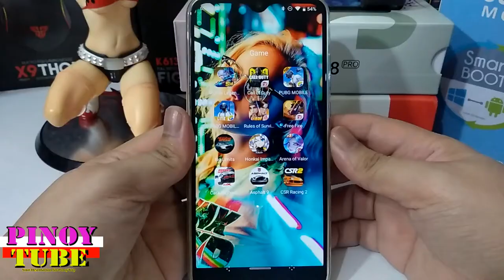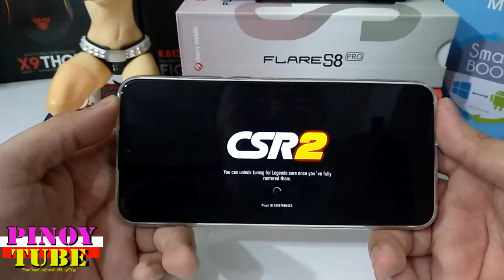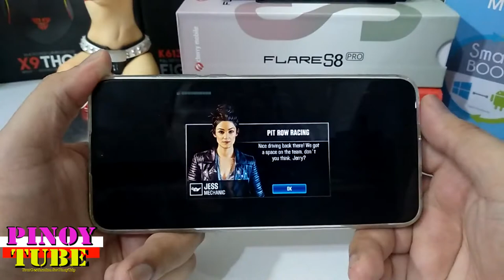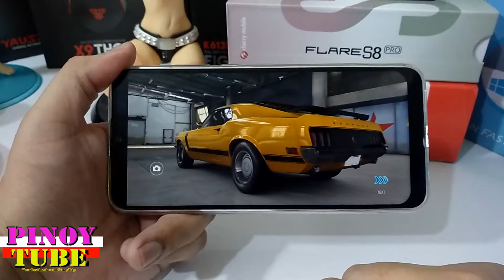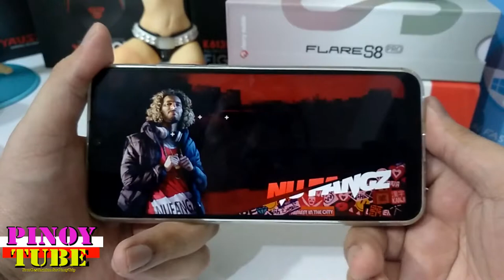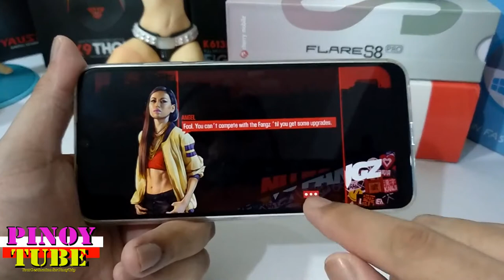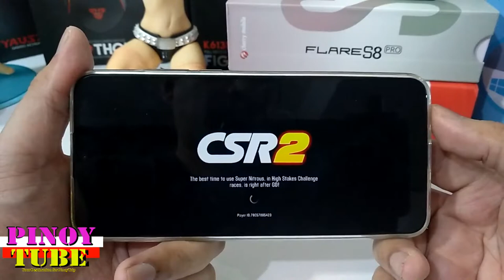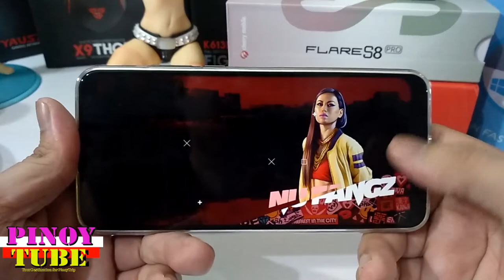Cherry Mobile Flare S8 Pro Gametest CSR Racing 2 - Pinoytube